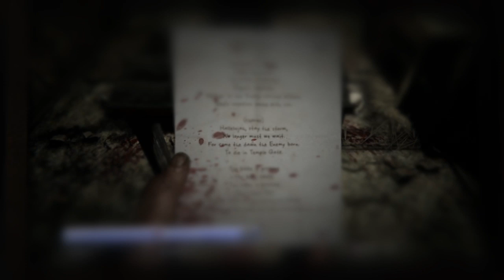Outlast 2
SHAREfactory™